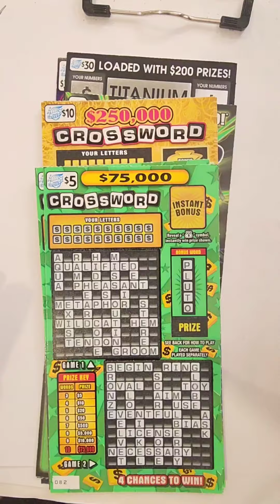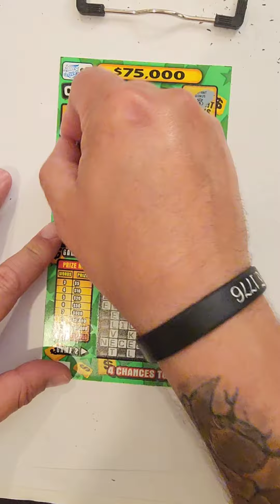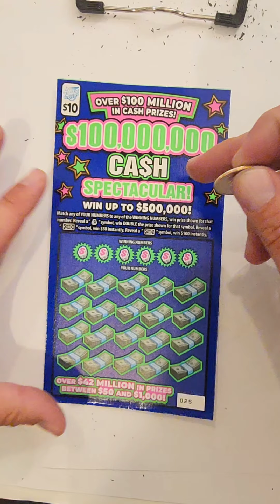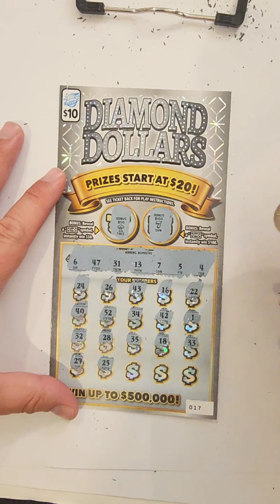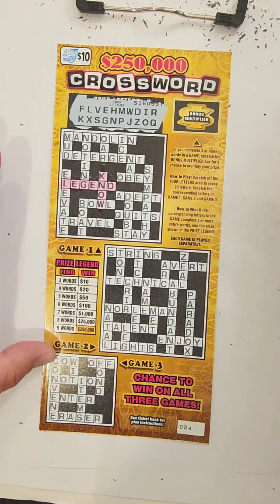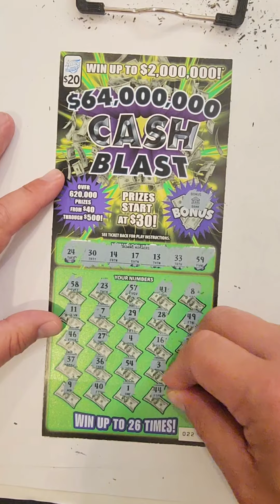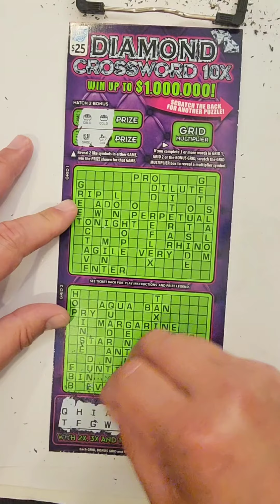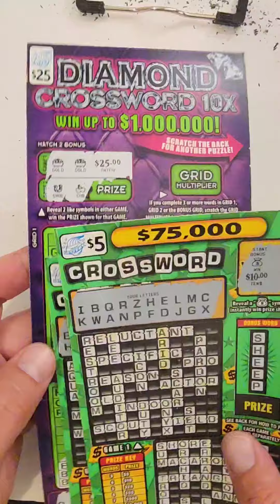Happy Monday fellow scratchers. Some Illinois lottery scratch off tickets.